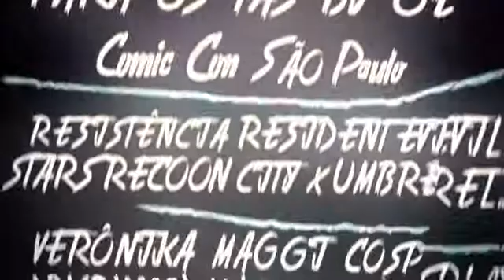HIPHOP CELEBRATION-FILOSOFIA DE RUA-HISTORIAS DO CORAÇÃO 2017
FESTIVAL HIP HOP CELEBRATION 2017,EVENTO COORDENADO PELO EAZY SANGUEBOM JAY,MAN MC TRABALHOU PRÁ PORRA NA FOTOGRAFIA DO EVENTO E MESMO ASSIM MANDOU BEM COM O UGLI EM HISTÓRIAS DO CORAÇÃO. FICOU COM GOSTO DE QUERO MAIS AFINAL FILOSOFIA É RAP DE VERDADE,POESIA POSITIVA E PESADA!CONFIRAM AÊ BANCA FILOSOFIA DE RUA!